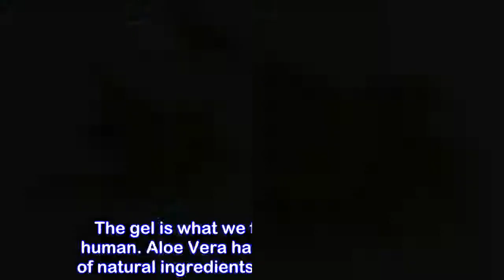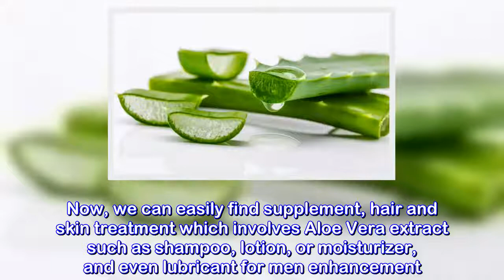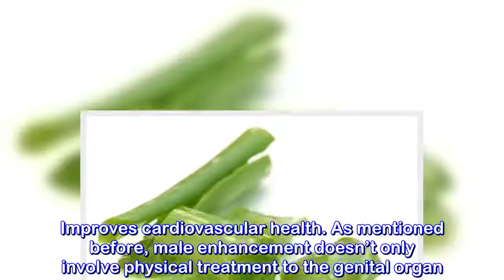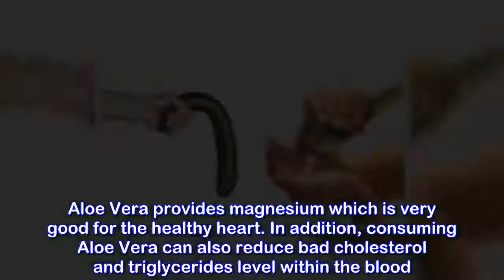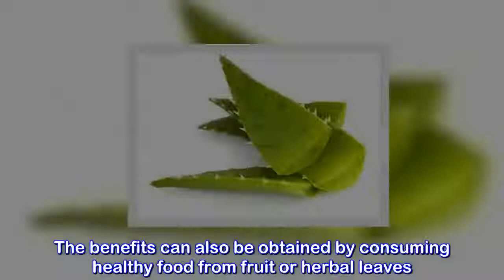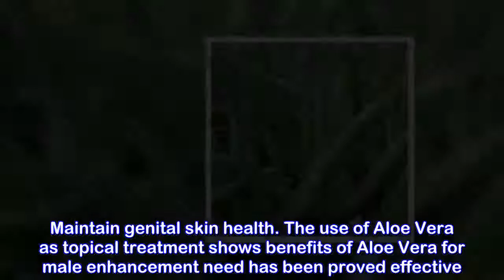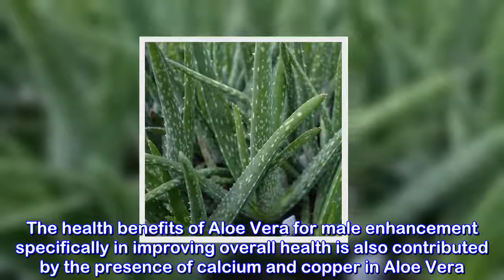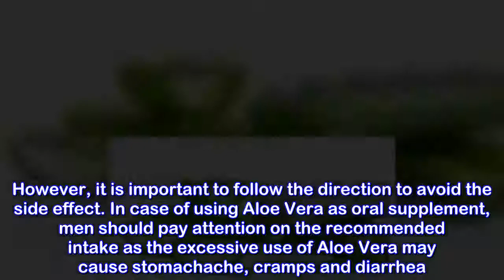Why Aloe Vera Good for Men? 7 Powerful Benefits of Aloe Vera for Male Enhancement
Why Aloe Vera Good for Men? 7 Powerful Benefits of Aloe Vera for Male Enhancement#NaturalRemedies

- 7 Creative Ideas with Plastic Bottles - 7 plastic bottle life hacks you should know | CaTa Crafts